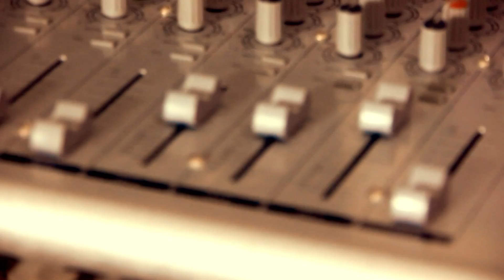Evangelista Urbano - Princesa